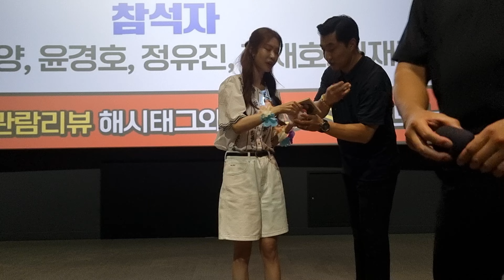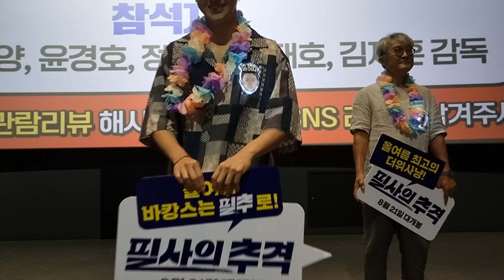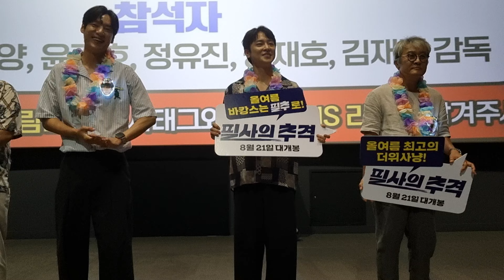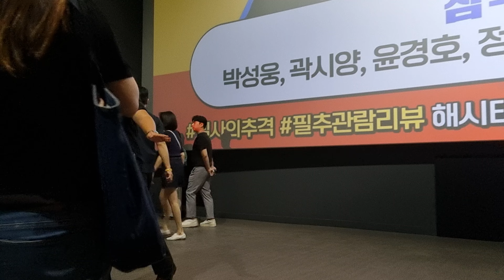유신쇼 영화 필사의 추격 개봉주 무대인사 박성웅,곽시양,윤경호,정유진,장재호,손종학,김재훈 감독 롯데시네마 김포공항 9관 13시55분 종영 [20240825]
1998년 7월19일부터 25년째 유신쇼 방송중